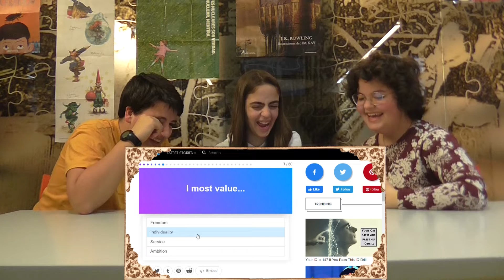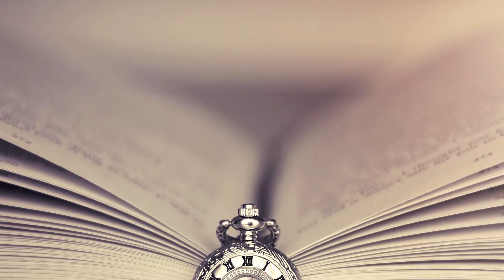Dia de l'Orgull Ravenclaw - Marxem a Ilvermorny (ft. Cuinant Literatura + Llutuber el Booktuber)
FELIÇ DIA, ORGULLOSOS RAVENCLAWS! Avui sortejo una edició Ravenclaw de "La pedra filosofal"!! Per guanyar-la tan sols heu de participar en aquest sorteig a INSTAGRAM

Etiqueteu a un@ fan de HarryPotter i digueu quina és la CASA l'Ilvermorny de la Mixa!

Gràcies a la biblioteca del Poblenou Manuel Arranz per deixar-nos gravar en una de les seves sales!

Mx